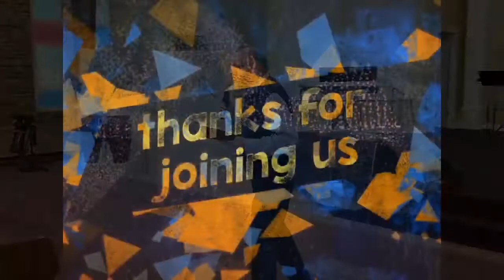Convinced Faith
Welcome to North Point Ministries in Midland Michigan. A place where we practice love squared. We passionately love God and people. This sermon was brought to us by our Lead Pastor Michael Arp on September 1st 2019.